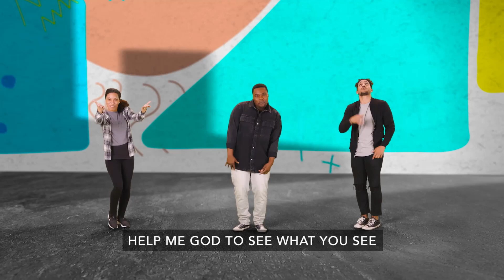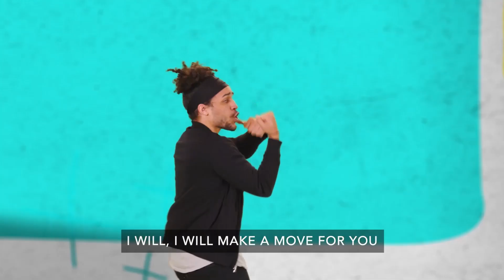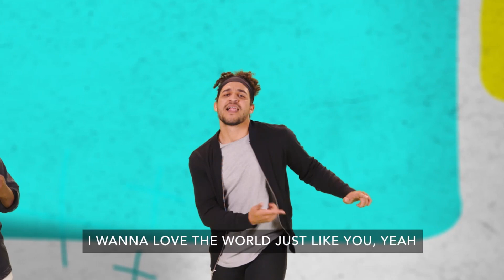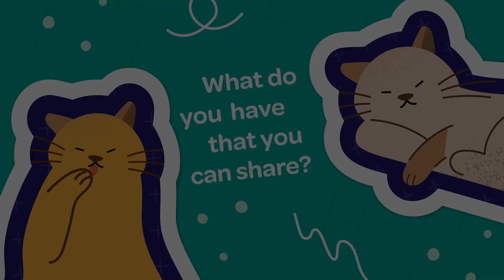Preteen Week 2 [Jan 2024]